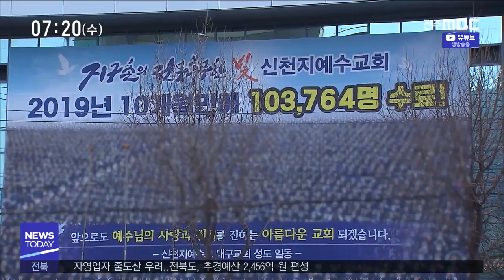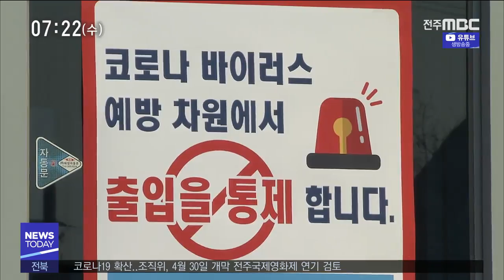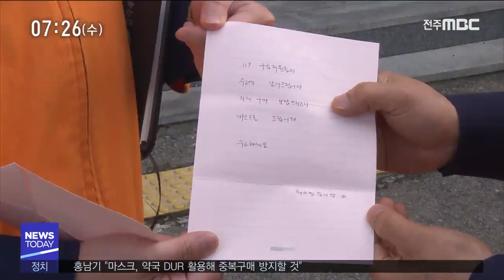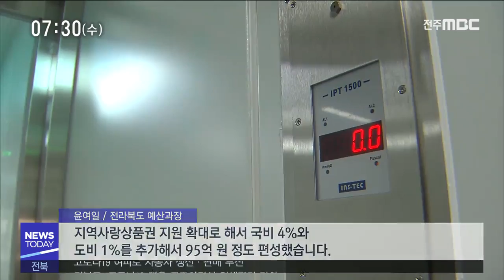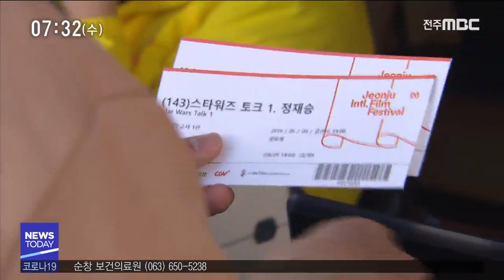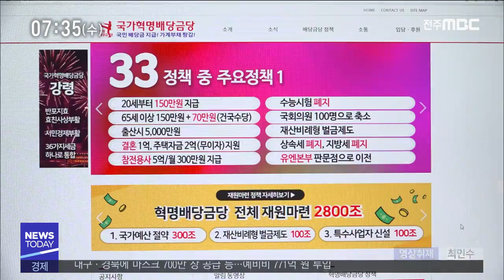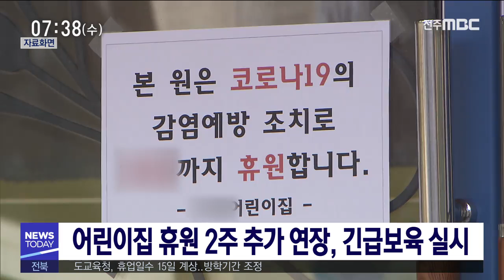[뉴스투데이] 전주MBC 2020년 03월 04일